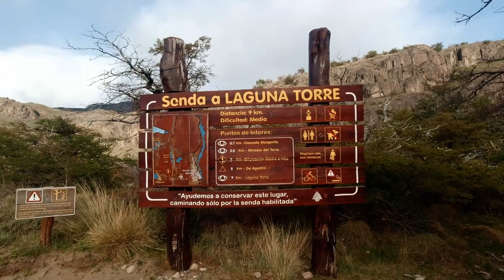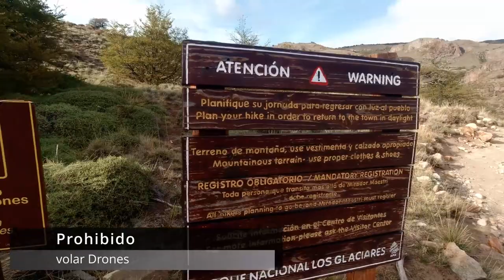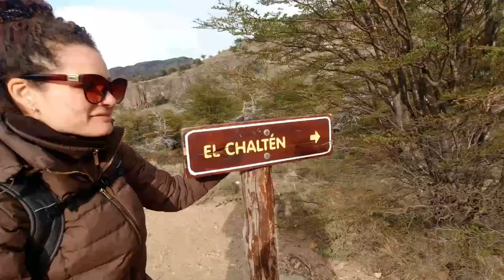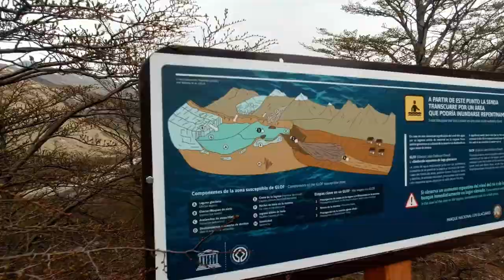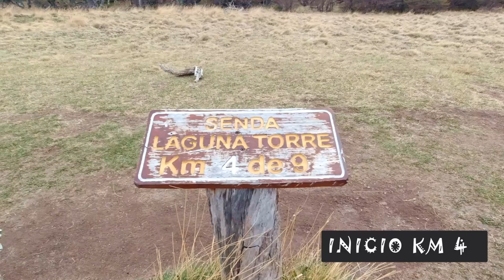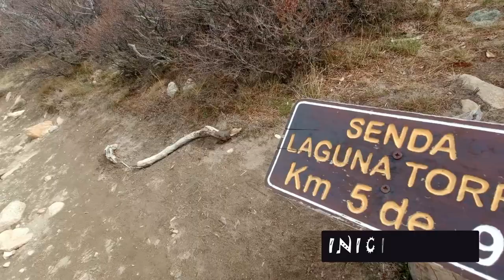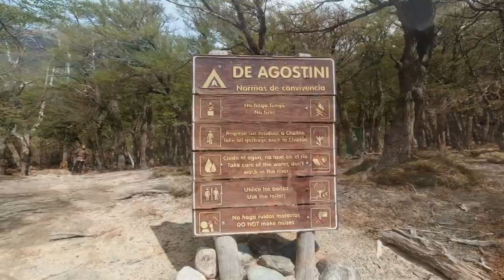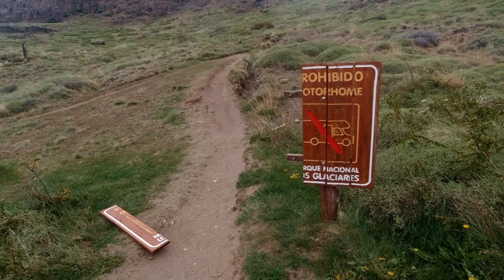LAGUNA TORRE (No te lo esperas) - Mira esto antes de subir - ¡ EL CHALTEN !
Hello Gente linda.
En este video continuamos con nuestro viaje por El Chaltén, esta vez recorriendo kilomentro a kilometro el sendero a Laguna Torre.
Este es un sendero de dificultad media-baja con algo de subidas los primeros km. A partir del 4 casi todo es plano.
Cosas interesantes en el camino: Cascada Margarita terminando el kilómetro 1 (No la vimos porque tenia muy poca agua) y el Mirador del Torre en kilómetro 2.5 (Tampoco lo vimos por la gran nubosidad)
 En el km 5 esta la desviacion al sendero Madre e Hija, y en el 8 el campamento De Agostini.
Tengan en cuenta que nosotros fuimos en octubre y el clima estuvo algo complicado, frio ventoso y nublado, asi que tomen sus previciones para que no la pasen mal con el frio.
Siempre pregunten en el centro de informacion del pueblo antes de iniciar la caminata.

Puedes ir directo a:
0:00 Intro
0:39 Saliendo del pueblo
0:57 Inicio del Km1
3:21 Inicio del Km2
3:45 Inicio del Km3
5:18 Inicio del Km4
6:07 Inicio del Km5
6:15 Desvio al sendero a la Laguna Madre he Hija y Cerro Fitz Roy
7:20 Inicio del Km6
8:49 inicio del Km7
10:54 Inicio del Km8
11:20 Llegada a la Laguna Torre
15:00 Descenso y Campamento De Agostini
16:32 Conclusion

Recuerda si te gusto el video darle al like!!
Gracias por acompañarnos con nuestras